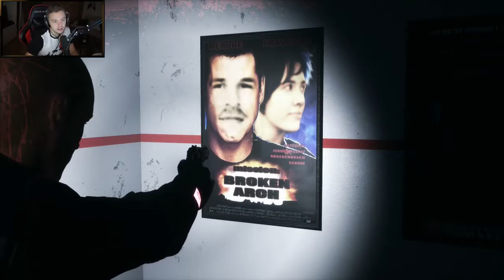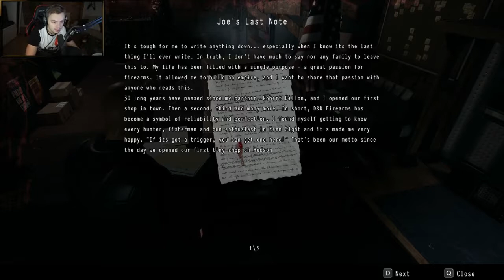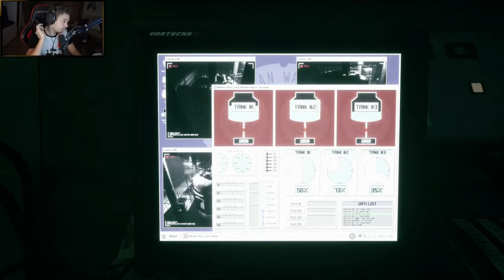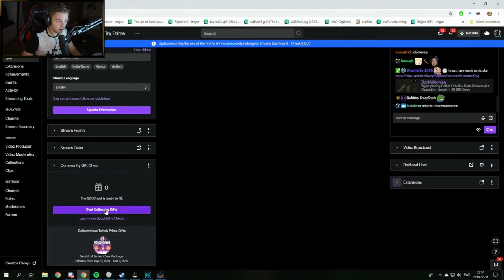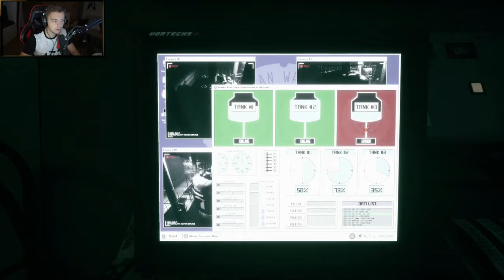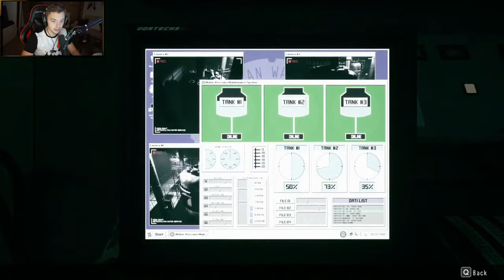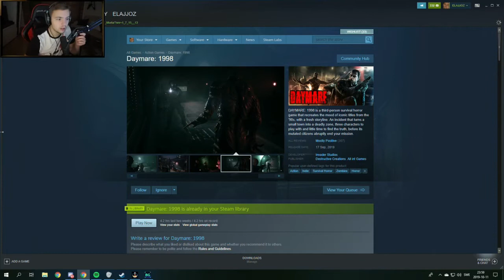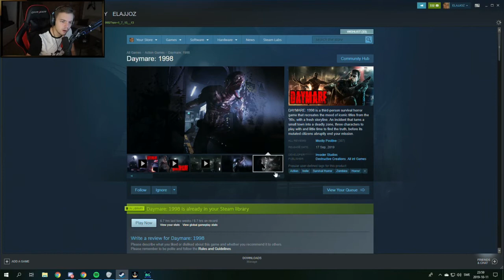Elajjaz - Daymare: 1998[3]